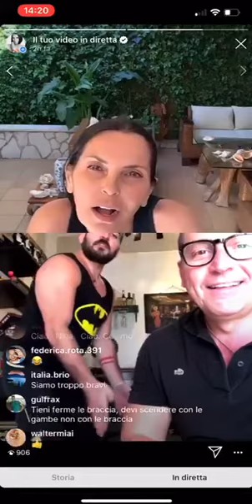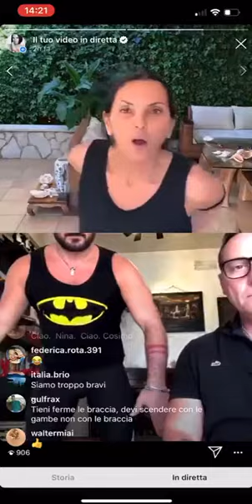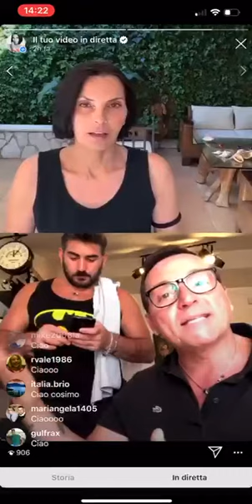2 fitness show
Fitness Show
😂🏋🏻‍♀️😃OGGI 6/4 ALLE 11.00 A GRANDE RICHIESTA È TORNATO SU INSTAGRAM TRAMITE IL PROFILO DI NINA SOLDANO L’ Allenamento on line con🧔🏻Cristiane👩🏻Nina, conduce la diretta👱🏼‍♂️Cosimo. PREPARATE DUE BOTTIGLIE D’ACQUA. 🏋🏼‍♂️ Chiude la palestra?
Noi ce la facciamo in casa!
😉 IL NOSTRO COMPITO È QUELLO DI REGALARE QUALCHE MINUTO DI LEGGEREZZA SENZA DIMENTICARE IL MOMENTO DIFFICILE CHE STIAMO VIVENDO! Non lasciatevi prendere dal panico! 🏡 iorestoacasa ...e la fotografo! ☺️ Non pensate per questo che io sia superficiale. 😏 Ci sono già troppi post tristi, polemici e allarmanti così preferisco alleggerire. 😎 Visto che mi hanno annullato tutto l’annullabile: Spettacoli, Pose, Convocazioni, Corsi, Ospitate e quant’altro,considerato che bisogna restare a casa per forza di cose, per arginare l’emergenza, non farò “il video” per invitarvi a restare a casa (ci sono già troppi “vip” che lo stanno facendo😃) approfitto invece per fare qualche scatto alla mia di casa. 🏡 La casa non è che l’uomo esteriorizzato. Parsons